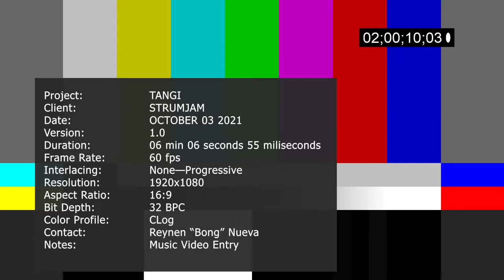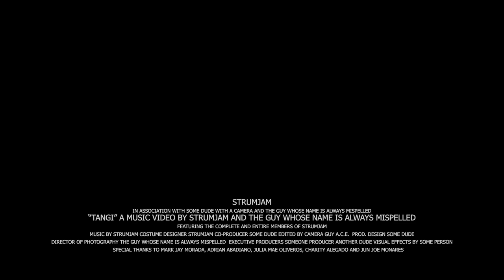TANGI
composer: Bro. Vangiemar Gerpacio / Strumjam Guitarist/ MD